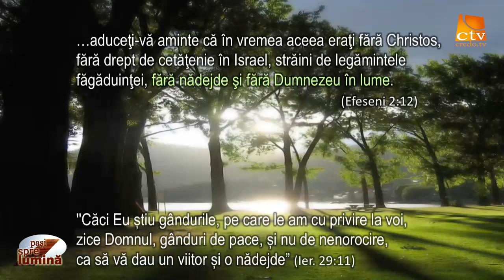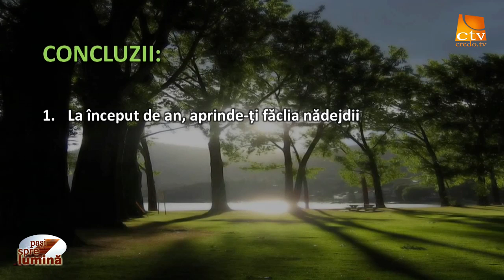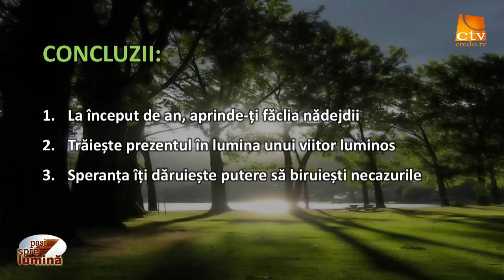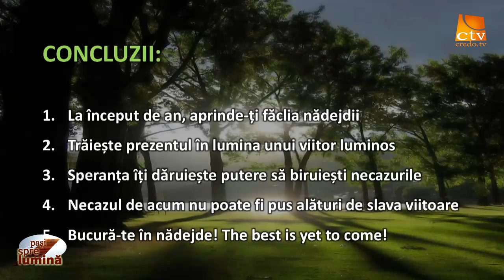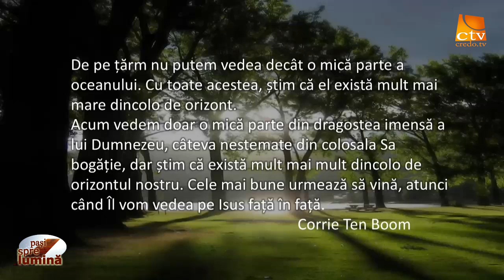Pasi spre lumina - O noua speranta